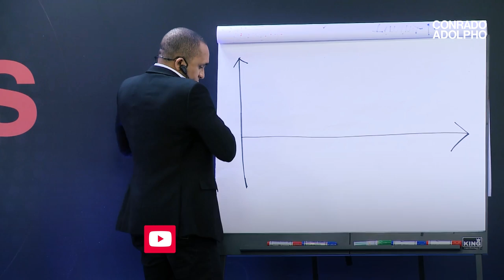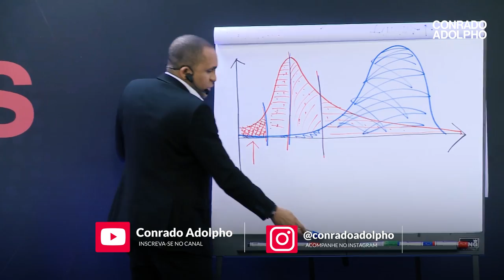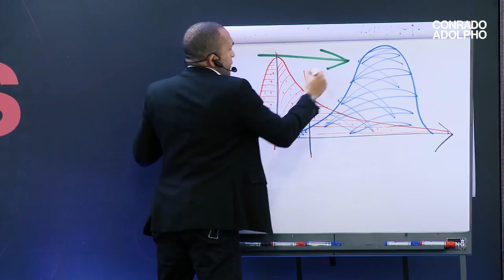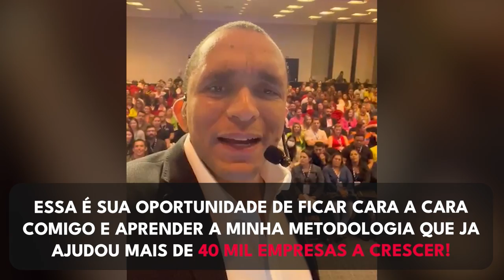ENTENDA POR QUE AUMENTAR O NÍVEL DE CONSCIÊNCIA DO CONSUMIDOR TE FAZ VENDER MAIS | Conrado Adolpho